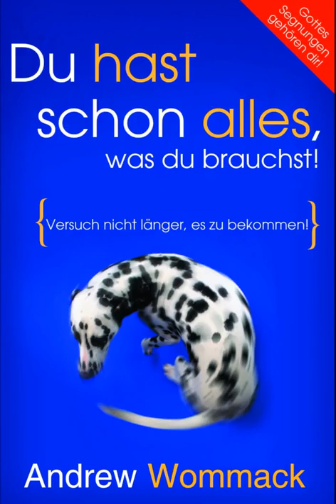Du hast schon alles was du brauchst - Kapitel 13, Das Schlachtfeld